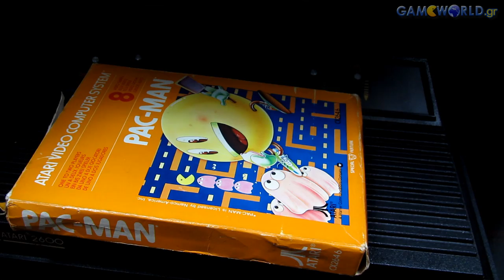Retro Gamers Trailer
Κάθε μήνα στην εκπομπή Retro Gamers σας μεταφέρουμε στον μαγικό κόσμο των retro games και σας παρουσιάζουμε παλιές κονσόλες και video games που αγαπήσαμε. Μόνο στο GameWorld.gr!